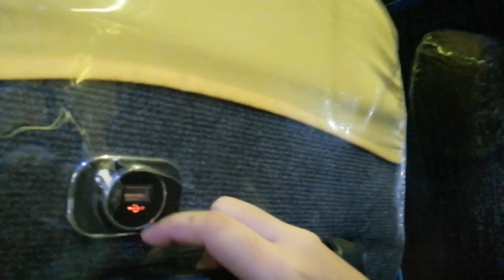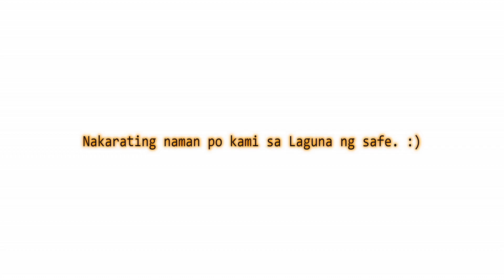The unreleased Nueva Ecija Vlog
Clips are from a travel 2 yrs ago. I remembered the injury we had behind this good weekend. 😇
Took me a couple of month worth of motivation to finish editing.

Working on this video is my knot on the end of the rope, so I hope I convey a story well on this one. ☺